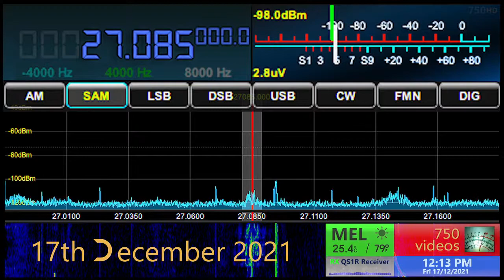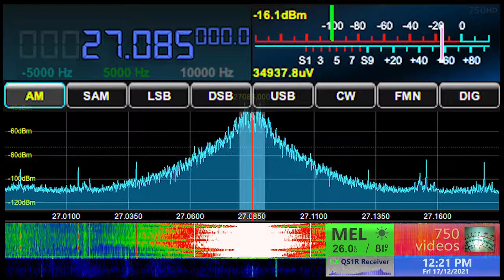17.12.2021 - 750 - Topside, Big Shot, Snowman